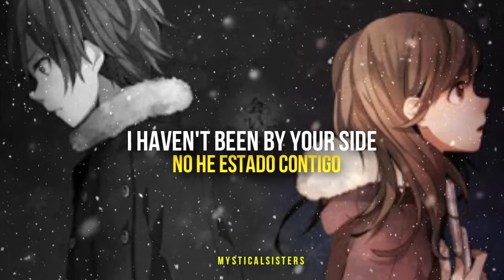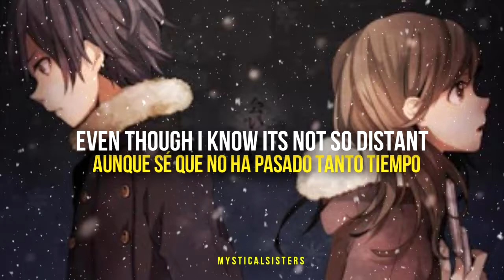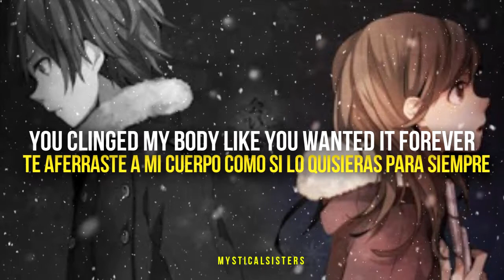Que mentira.. // What a time-lyrics/sub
song: Julia Michaels - What A Time ft. Niall Horan